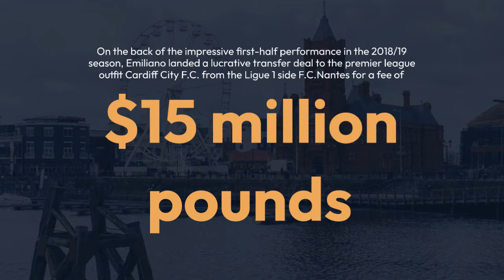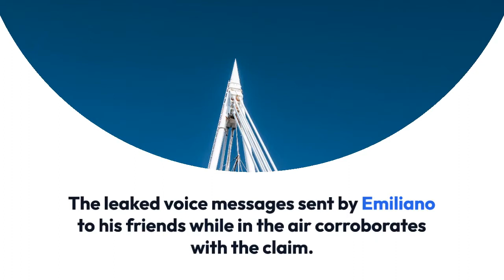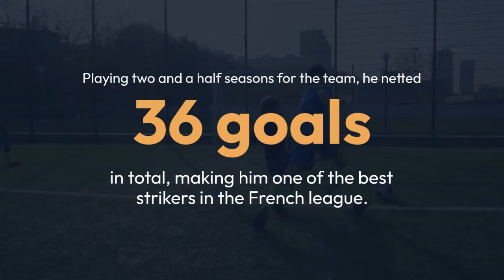Emiliano Sala Cardiff City Striker Goes missing, massive search underway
The search for the missing plane carrying new Cardiff City striker Emiliano Sala has been called off.

Harbour master Captain David Barker said the decision was made because "the chances of survival at this stage are extremely remote".

The footballer and pilot Dave Ibbotson have been missing since Monday after their plane vanished flying from the French city of Nantes to Wales.

A massive search and rescue operation targeted an area of 280 square miles around Alderney using multiple aircraft from the Channel Islands, France and the United Kingdom.

The decision to stop the search will devastate Sala's family and friends, who have been desperately hoping for good news.

In a update posted on Twitter by Guernsey Police, harbour master Captain David Barker said the active search for the missing plane had ended.